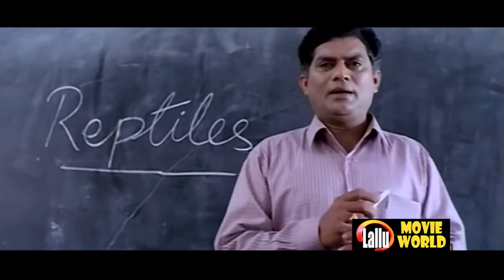Malayalam Comedy Scenes | Malayalam Comedy Movies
Follow Our Whatsapp Channel Movie : meenathil thalikettu

Meenathil Thalikettu (transl. Wedding in Meenam) is a 1998 Indian Malayalam-language comedy-drama film directed by Rajan Sankaradi and written by A. K. Sajan and A. K. Santhosh from a story by Lal Jose. It features Dileep, Sulekha with Thilakan, Zeenath and Jagathy Sreekumar in supporting roles. The plot follows Omanakkuttan (Dileep), a 23-year-old who is still in high school who has to marry his friend's sister Malu under pressure. The music was composed by Ouseppachan. The film was remade in Kannada as Kanasina Loka

Directed by Rajan Sankaradi
Screenplay by A. K. Sajan
A. K. Santhosh
Story by Lal Jose
Produced by Prem Prakash
Sajan Varghese
Starring Dileep
Tejali Ghanekar
Thilakan
Zeenath
Jagathy Sreekumar
Cinematography Sanjeev Shankar
Edited by Venugopal

|| ANTI-PIRACY WARNING ||

*COPYRIGHT PROTECTED*